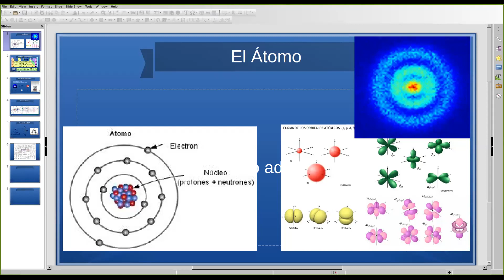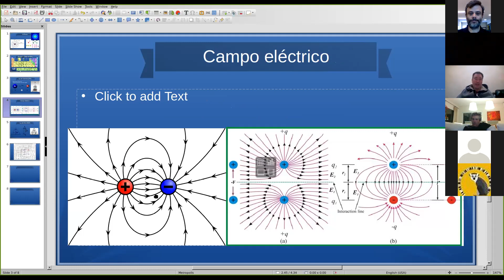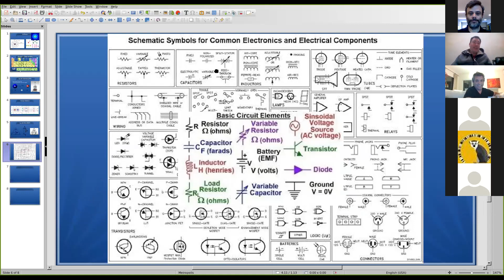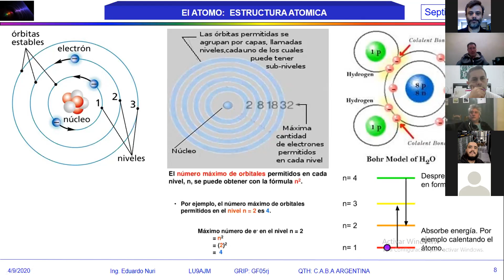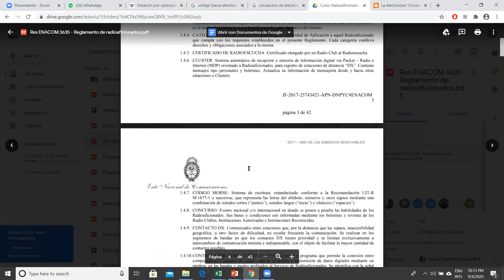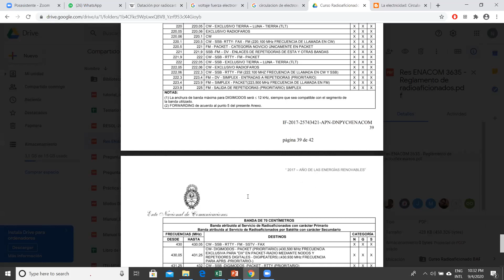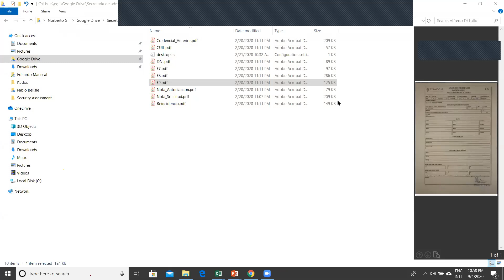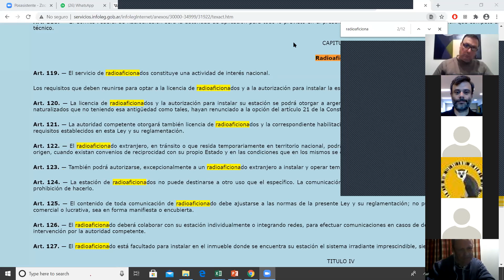Clase 3 (4/9) - Introducción a la electricidad. Ley de Ohm. Reglamentación